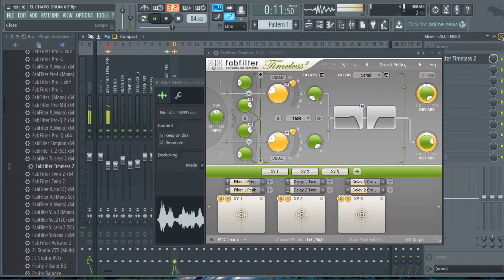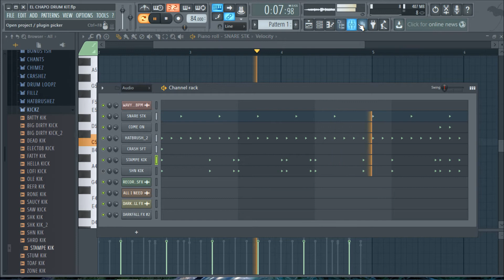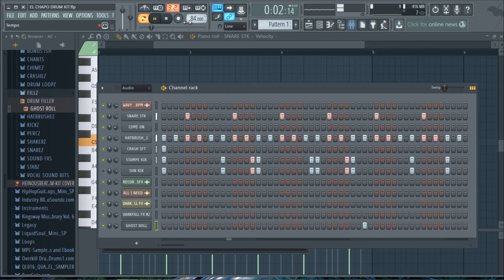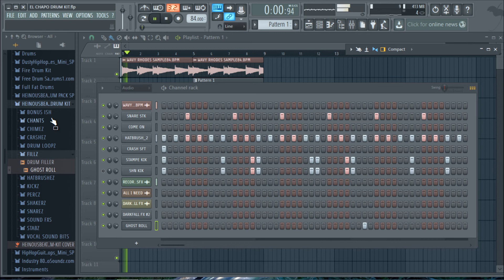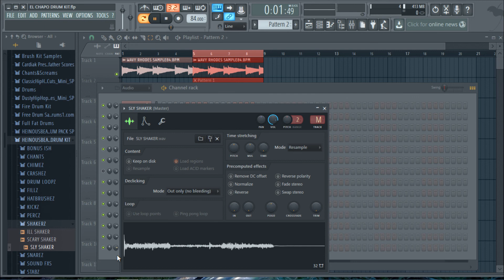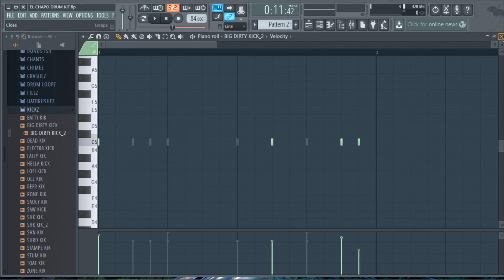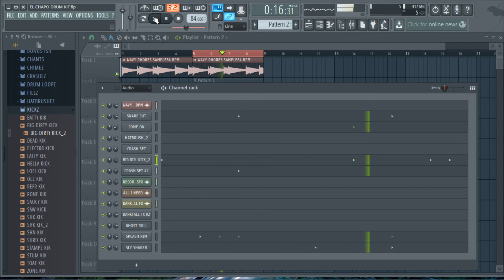FL Studio 12| El Chapo Drum Kit Review + DL LINK